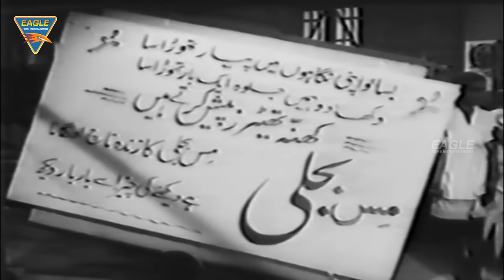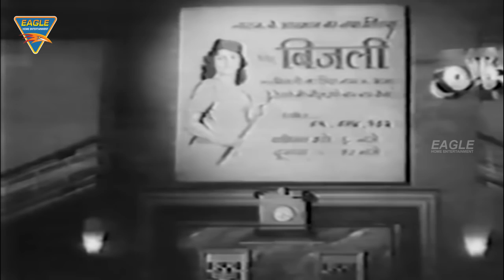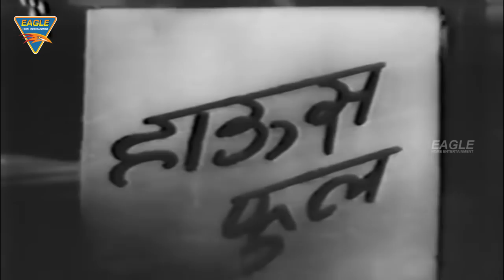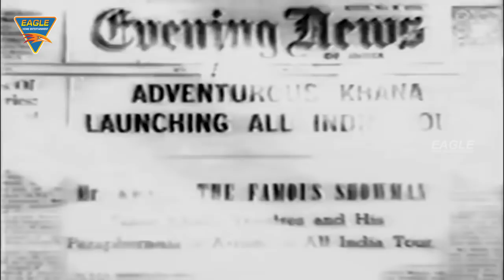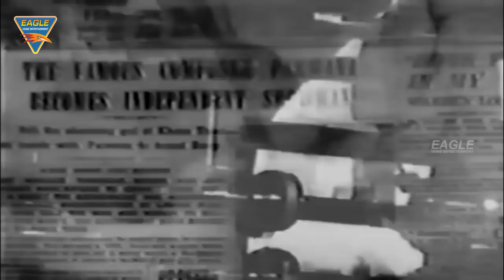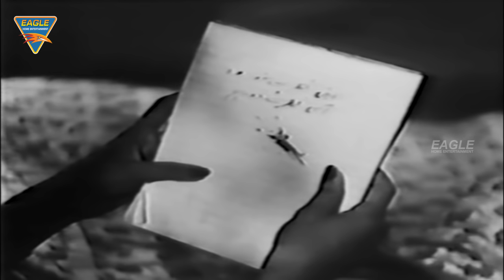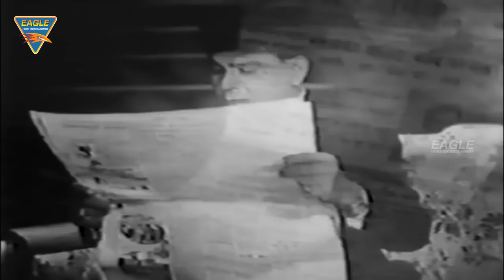Bazar (1949) Hindi Full Length Movie || Shyam, Nigar Sultana || Bollywood Old Classical Movies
Watch Bazar (1949) Hindi Full Length Movie On Eagle Hindi Movies, Featuring Shyam,Nigar Sultana,Yakub,Gope, Written, Directed and Produced by K. Amarnath, Music by Shyam Sunder.

Songs & Singers
The music of the film was composed by Shyam Sunder and the songs were sung by Mohammed Rafi and Lata Mangeshkar.

Ye Hai Duniya Ka Bazaar
Shaheedo Tumko Mera Salaam
Challa De Ja Nishanee
O Jaanewale Chaand Zara Muskurake
Pee Aayen Aa Kar Chal Bhi Diye
Saajan Ki Galiyan
Aye Mohobbat Unse Milne